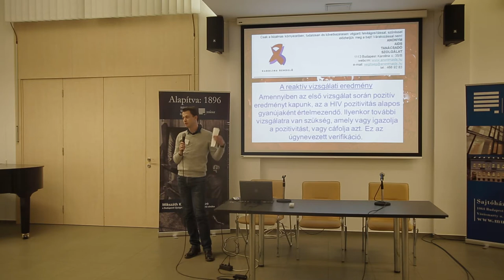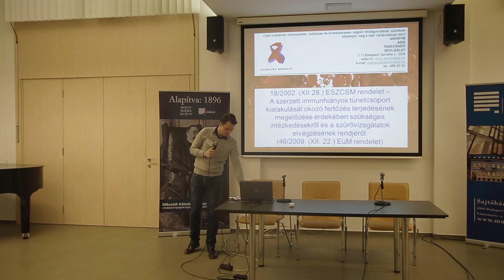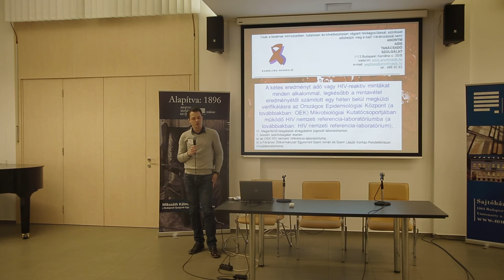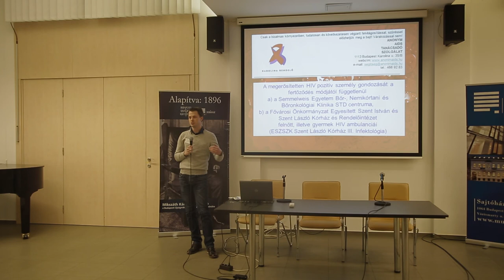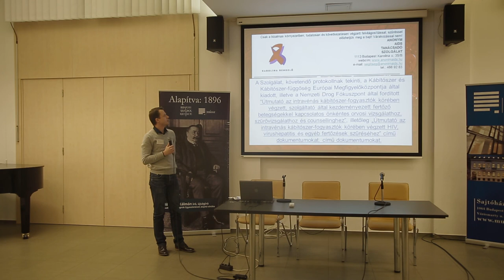Takács Sándor az Alternatíva Alapítvány konferenciáján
Elhangzott az NCTA-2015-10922-F “ALTALAP HIV Program”  projekt zárókonferenciáján.